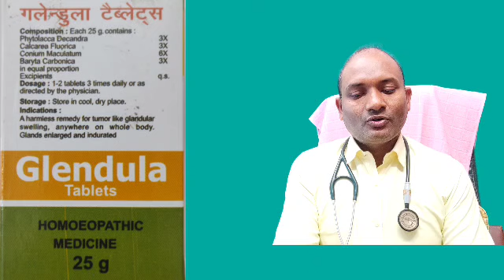GLENDULA TABLETS | गलेंडुला टेबलेट हिंदी में पूरी जानकारी | BT Glendula tablets in hindi